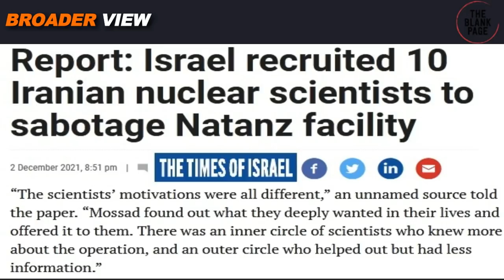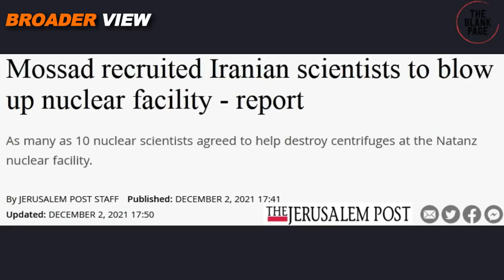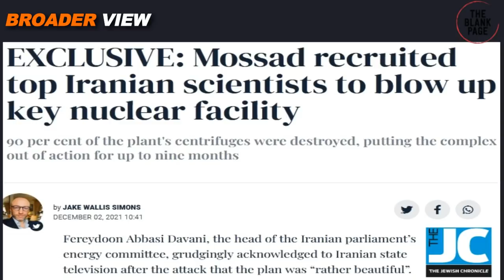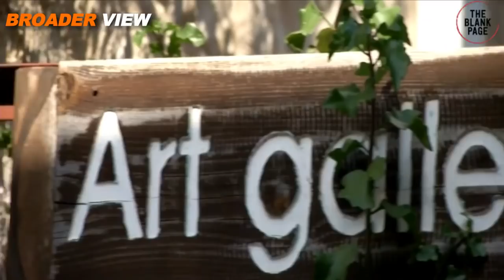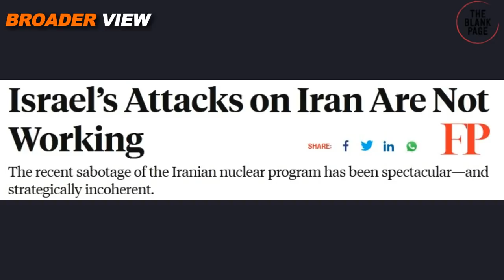ISRAEL HIRED 10 IRANIAN SCIENTISTS TO SABOTAGE NUCLEAR FACILITY YET IRAN IS CLEARLY WINNING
Israeli media is reporting that Israeli secret agency Mosad hired 10 Irani scientists to sabotage Iranian nuclear facility. However, it clearly appears that Israeli attacks are not able to deliver significant blow to Iran's nuclear program which means Iran is winning this spy war so far. Watch details in BroaderView Episode 680.